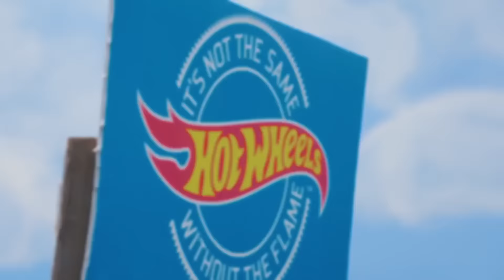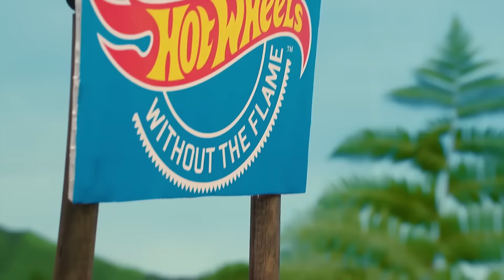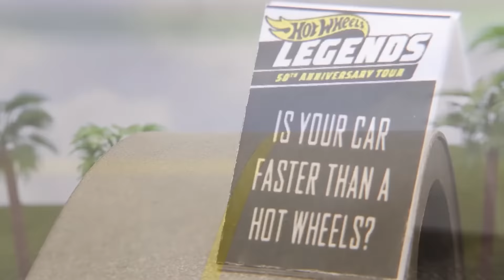Monster Trucks Compete in WILD CARD JUNGLE TOURNAMENT! 🌿🏁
The Monster Trucks are fueled up for another epic downhill tournament in the jungle! Who will take home the big trophy? Tune in now to find out!

Meet the Monster Trucks:
Race Ace

Monster Trucks Compete in WILD CARD JUNGLE TOURNAMENT! 🌿🏁 | Monster Trucks | @Hot Wheels